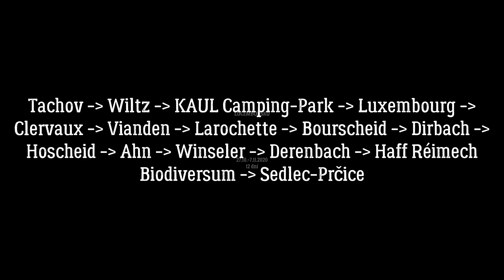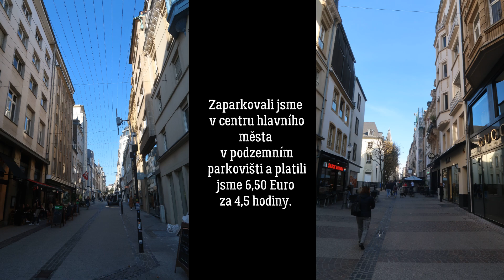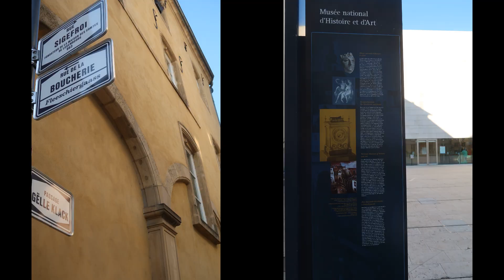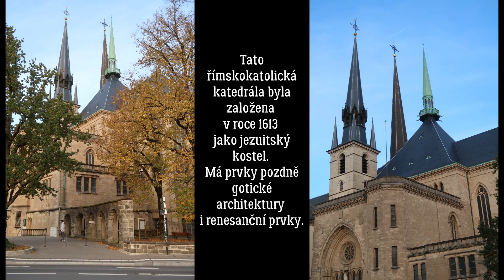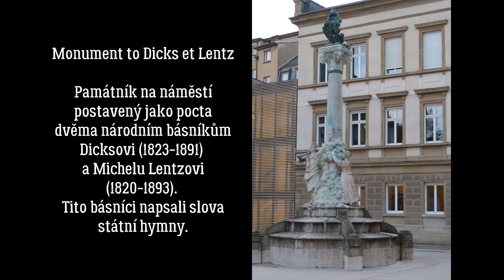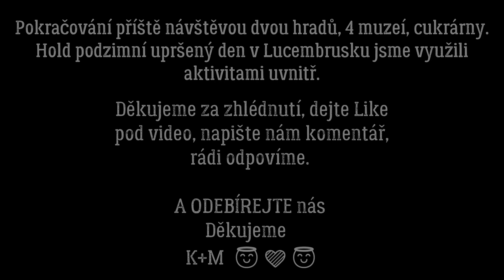POZNÁVÁME NEJVĚTŠÍ HIGHLIGHTY📌HLAVNÍHO MĚSTA LUCEMBURK🏢⛪CO NEMINOUT?🔍LUCEMBURSKO🚗2021🗺️#2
ℹ  V tomto díle jsme se vydali do hlavního města Lucemburk (Luxembourg) prozkoumat jej, poznat jeho největší zajímavosti, nasát atmosféru. Moc nás to město bavilo. Bylo čisté, útulné, žádné velké vzdálenosti a vše tak hezky u sebe, cítili jsme se tady moc příjemně. 🤩

🫵Další série travel vlogů, tentokrát z Lucemburska.
🚗Vydali jsme se do Lucemburska na 10 dní, měli jsme to cca 1200 km.
🛖Ubytovali jsme se v KAUL Camping-Park ve městě Wiltz, v krásné nové chatce, která voněla dřevem a kemp byl jak z filmu Hříšný tanec (Dirty Dancing). 💃🕺🎬

Tak koukejte na další díly z této podzimní cesty po Lucembursku.👍🇱🇺

Kapitoly
0:00 nový den a jedeme do hlavního města
1:30 prohlídka města Lucemburk
1:48 náměstí Place Guillaume II
1:59 Grand Ducal Palace a střídání stráže
3:07 toulky městem
3:48 Bock Casemates
4:21 Neumünster Abbey
6:15 Plateau du Saint-Esprit a právní budovy
7:16 toulky městem
8:05 Katedrála Notre-Dame
9:17 Monument of Remembrance
9:47 toulky městem
10:15 noční Lucemburk

🔜 Pokračování příště návštěvou dvou hradů, 4 muzeí, cukrárny. Hold podzimní upršený den v Lucembursku jsme využili aktivitami uvnitř.
🔔 TAK SE NEZAPOMEŇTE DÍVAT😉

ZAJÍMÁ TĚ NĚCO? NAPIŠ NÁM A ZEPTEJ SE.

💚 Dej Like k videu nebo napiš pod video komentář. 100% a rádi odpovíme.

Těší nás, že díky našim videím zažiješ touhu po dobrodružství a poznání.
💚 DĚKUJEME
Kači a Marek 😇😇

💚 Najdeš nás také na těchto odkazech, kde nás můžeš kontaktovat.